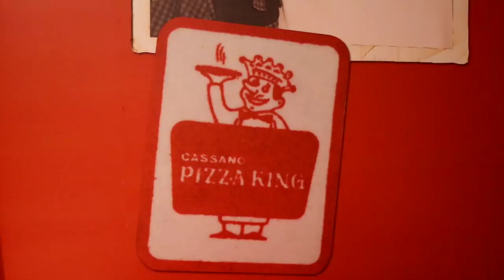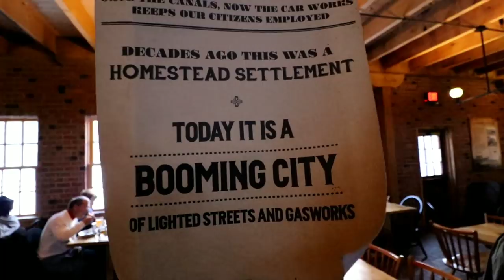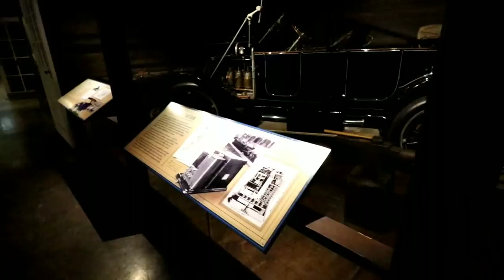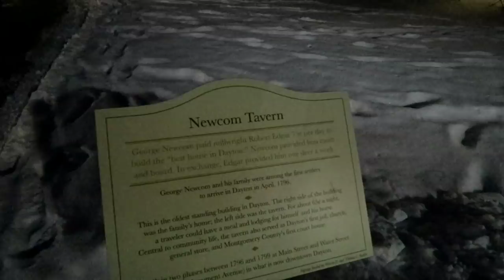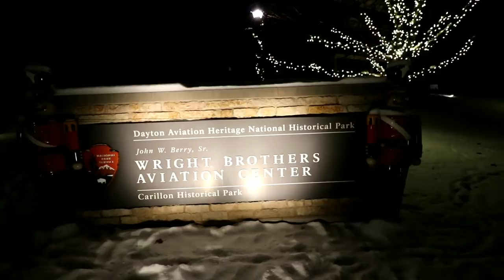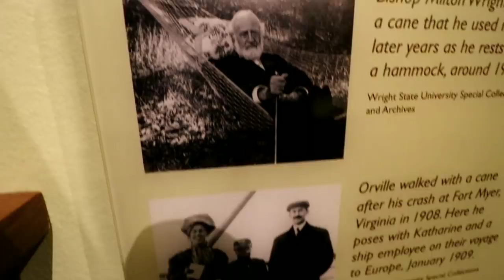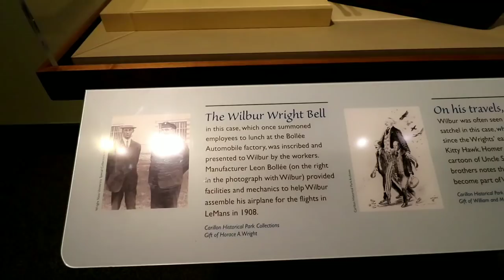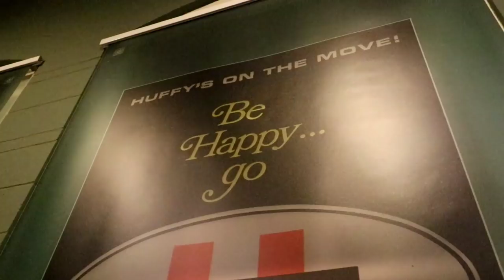1850's Brewery, 1905 Wright Flyer, & Carillon PARK | Dayton OH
#513 1850's Brewery, 1905 Wright Flyer, & Carillon Museum - Daze With Jordan The Lion (1/1/2018)